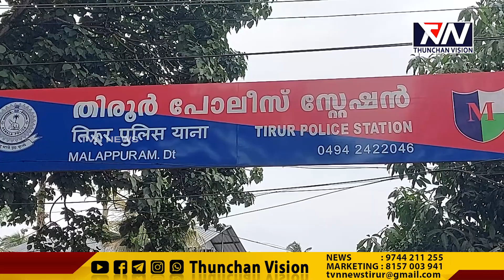മലപ്പുറം തിരൂരില്‍ ഏറ്റുമുട്ടി സ്വര്‍ണ്ണം കടത്ത്,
മലപ്പുറം തിരൂരില്‍
ഏറ്റുമുട്ടി സ്വര്‍ണ്ണം കടത്ത്, പൊട്ടിക്കല്‍ സംഘങ്ങള്‍
വന്നത് കോടിയിലേറെ വിലയുള്ള കാറില്‍
പൊലീസിന് മൗനം